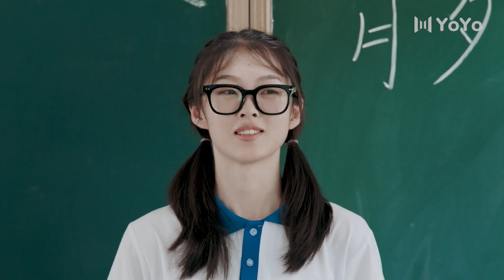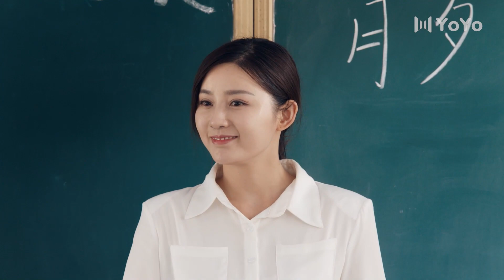EP 08🔥She was really sincere and impressed everyone😝| Adventure During Youth | Trailer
Drama name: Adventure During Youth
Genres: Drama, Fantasy, Campus
Episodes: 14

💬Synopsis:
This play tells that a high school girl, Fen Xiaomei, is plagued by bad luck. Every day she prayed to God, hopes that she could become luckier. Then she accidentally awakened Yuan Zidan, "The Wishing Elf", who lost his memory during his sleep. Yuan Zidan is an orphan of an alien star. When they first met, He thought Fen Xiaomei was the silliest girl in the world. Unexpectedly, he is impressed by this cute and optimistic girl, and helpes her return to the table tennis arena.